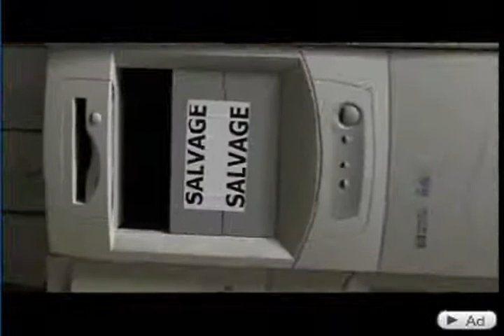Free Computers tv20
News story about Bruce Buckelew and OTX West